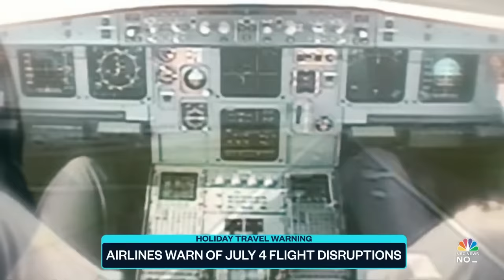Top Story with Tom Llamas - June 29 | NBC News NOW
Airlines warn of July 4th flight disruptions across the U.S., NATO expands amid renewed Russian attacks, and a bison attacked a Yellowstone National Park visitor.